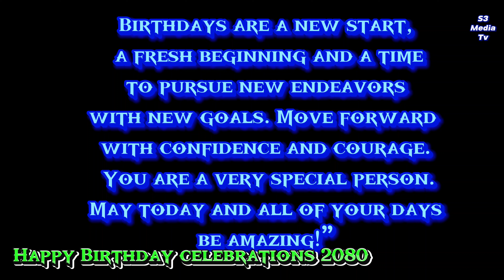Happy Birthday Celebrations 2080 | Many Many Happy Returns Of The Day| Happy Birthday To U Shree30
happy birthday to you Shreetish